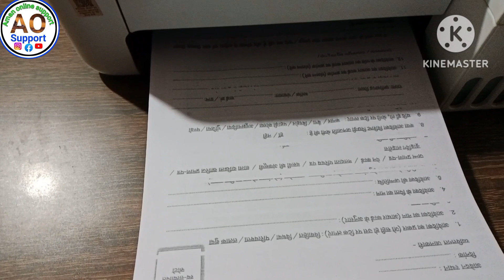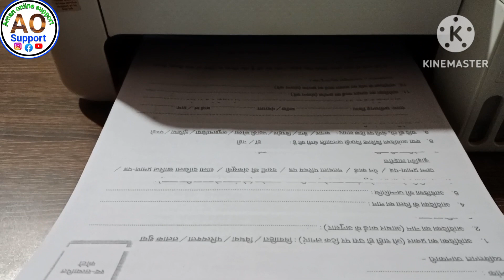Epson L3210 Blank Page Printing problem 100% solution | Epson L3210, L3250 Black ink Not Printing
Epson L3210 Blank Page Printing problem 100% solution Epson L3210
epson
epson printer
epson printer not printing
epson l3110
epson l3150 black ink not printing
epson l3110 head cleaningepson ecotank
epson l4160
best epson printer for home use